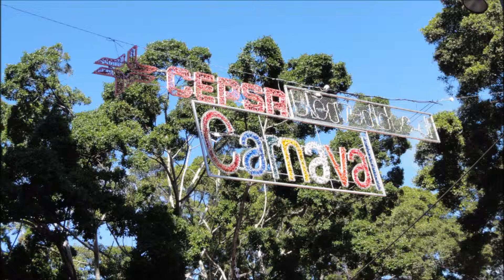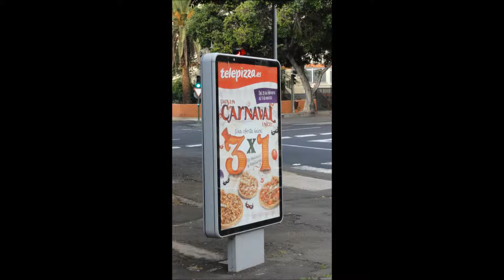Carnival time, de Santa Cruz de Tenerife 2014